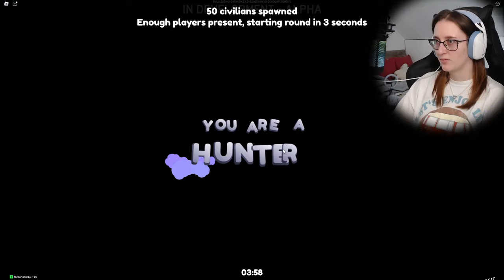CHOVEJ SE JAKO NPC!🤫 Roblox Dingus w/@VendaliRoblox